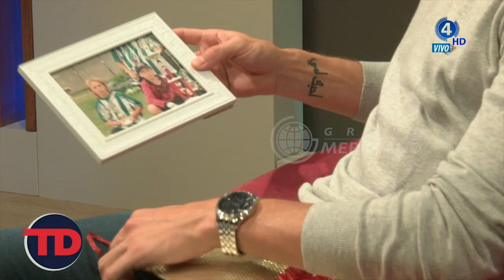Franco Soldano en Todo Deporte